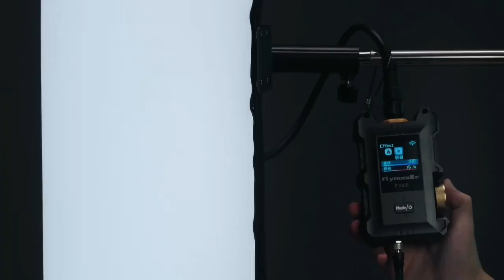Bi color Balloon Lights Launched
Automatic Inflatable Soft Light | FLYNOODLE L12B/14B Bi-Color Flexible Air Column Light
Fully Launched